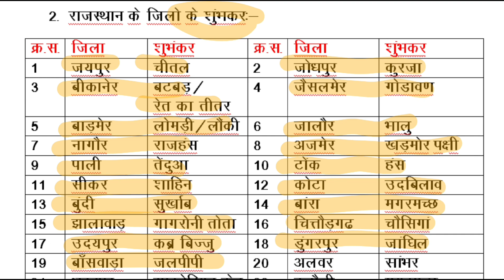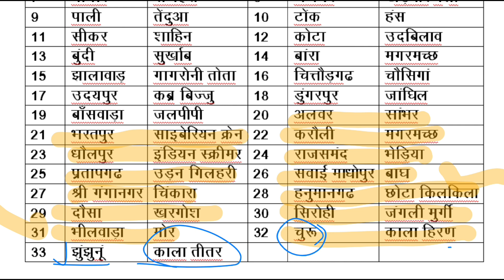राजस्थान के जिले और शुभंकर। Rajasthan gk for all competitive एग्जाम्स 2024। Rpsc Frist grade। rsmssb